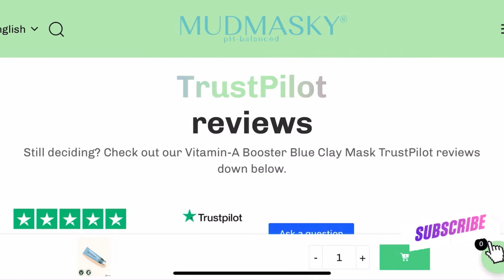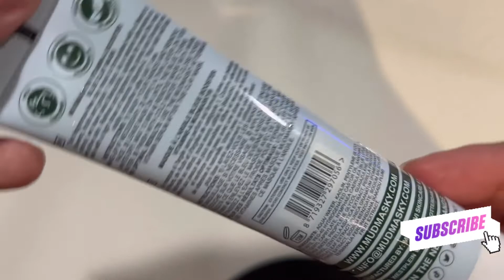Mascarilla de lodo con los mejores ingredientes ✨!